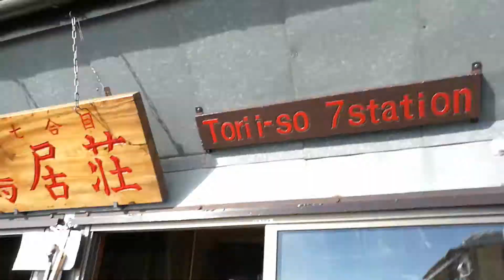Mt. Fuji how it is. Part 11 / Гора Фудзи как она есть. Часть 11